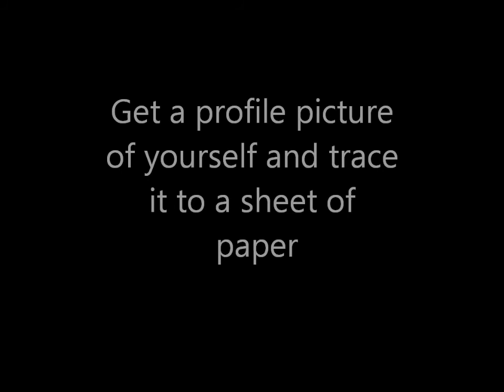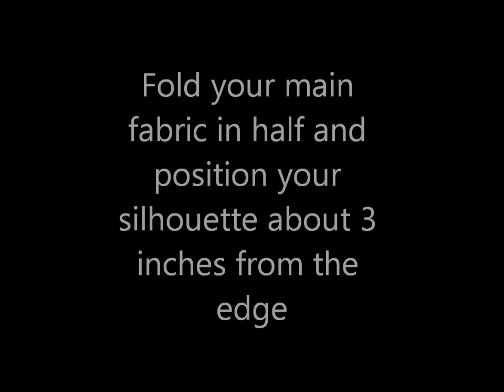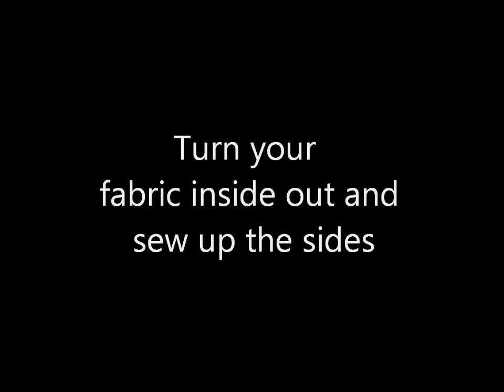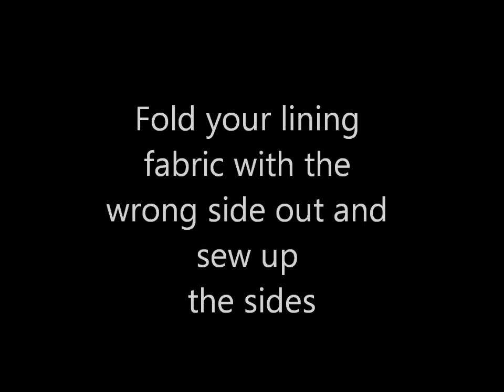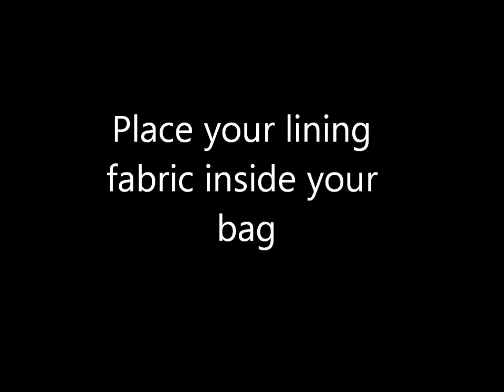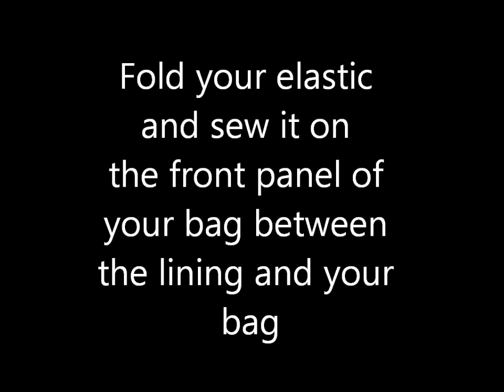How to make a super cute, super easy clutch with your own silhouette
It has a button closure.  If you don't use heavy fabric, you may want to use a stabilizer to stiffen your light weight fabric.